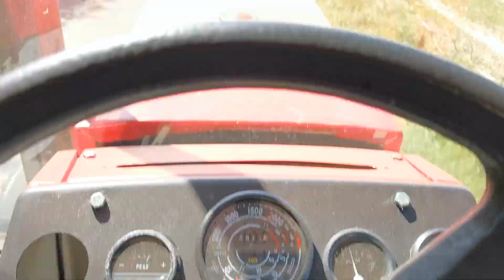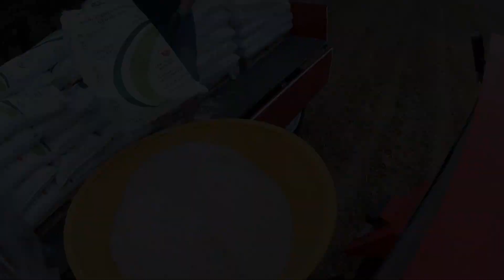Wapnowanie pól URSUS C385 z dwoma przyczepami wapna Daje Radę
Akcja wapnowanie 3-pek i c 385 w akcji